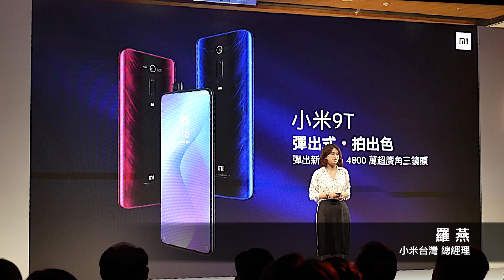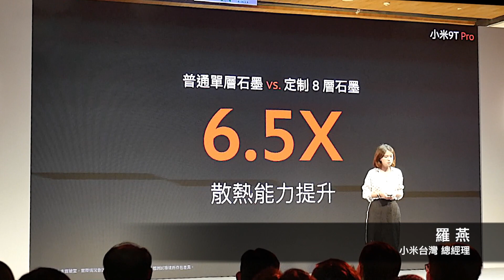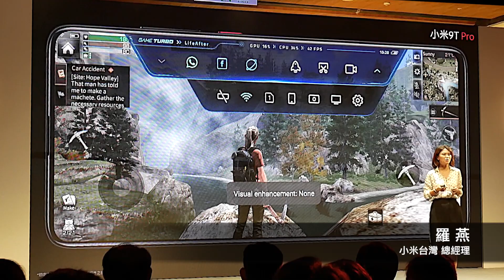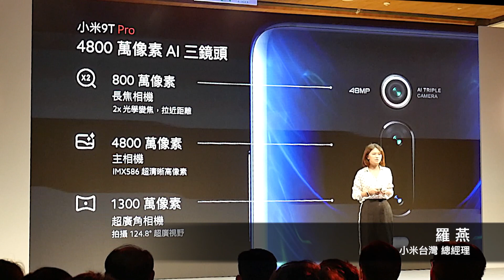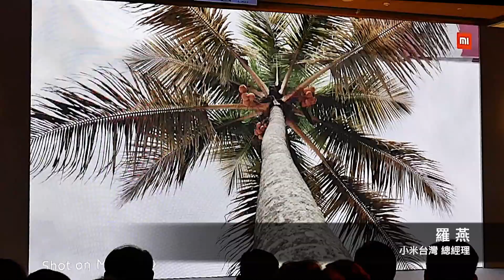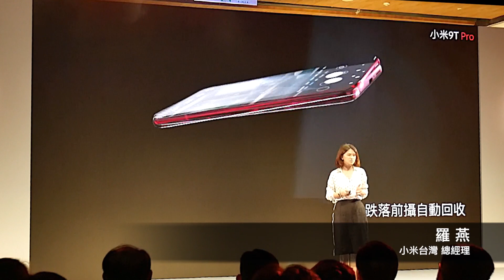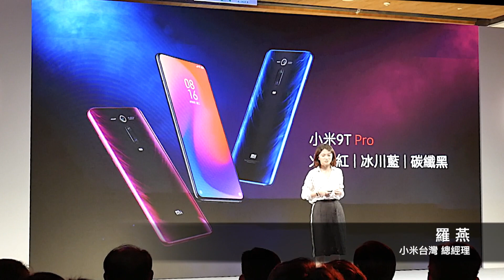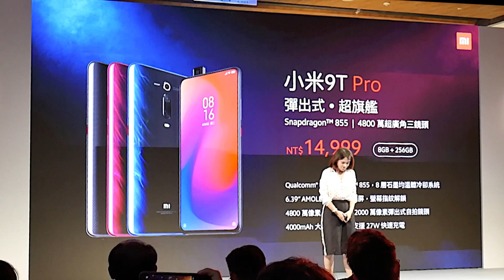小米9T Pro【HD影音簡報】: 「彈出式．超旗艦」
小米台灣今（22）日宣布推出眾所矚目的「彈出式．超旗艦」–小米9T Pro，搭載旗艦級Qualcomm® Snapdragon™ 855與彈出式自拍鏡頭，更首度引進8G+256GB超大容量，滿足用戶期待；小米9T Pro 配備後置4800萬超廣角三鏡頭與前置2000萬彈出式鏡頭，擁有4000mAh大電量與支援27W快速充電，更首度帶來8GB RAM +256GB ROM超大容量。小米9T Pro提供火焰紅、冰川藍與碳纖黑共三種顏色，售價新台幣$14,999元（8GB+256GB），於8月27日起在小米商城mi.com、小米實體門市與PChome24h購物小米旗艦店火熱開賣